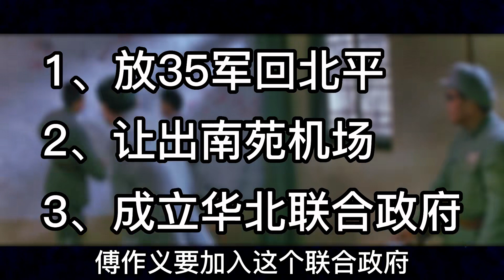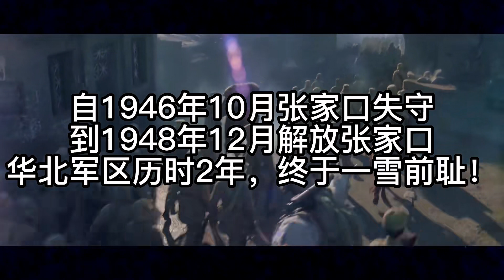《大決戰之平津戰役》劉亞樓決戰天津衛！（中）